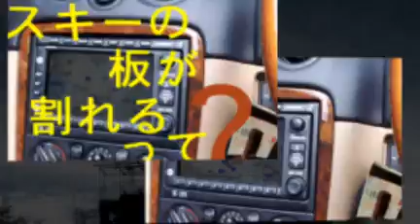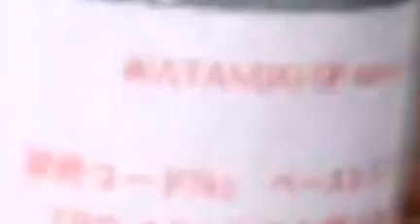FRP強く 壊れないFRPが欲しい#強靱なベースレジン#エポキシ#強力なフレキシブル耐衝撃FRP#強靱なレジン#ハイブリッドエポキシ開発品BlrnnyMOV44#TBRエアリアル2th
FRP強くする、壊れないFRPが欲しい!! 強靱なベースレジン!!エポキシ開発品 [FRP強くする、壊れないFRPが欲しい!! 強靱なベースレジン!!エポキシ開発品 ] TBR-エアリアル試作品として

1BL 強いFRP,耐衝撃#壊れないFRP,接着強度#金属アルミ-接着,剛性-しみ込み性能1 GM-6800と#GM-1508系のハイブリッドだが、試作品#GM6815として20140315

BlennyMOV-86　[殆ど#TBR GM-6815]FRP CFRP 叩いて 端切れFRP ハンマーで壊して 破損しない 割れない 強靭# 強いFRP 衝撃 ハイブリッド 2種類の材料 かけ合わせ

はてなブログ特集サイト2016年10月3日耐衝撃で高強度なFRP-強化プラスチック-割れないFRPが欲しい!!

[割れないFRP]強く、壊れないFRPが欲しい!! 強靱なFRP補強・接着～FRP補強
FRP強くする、壊れないFRPが欲しい!! 強靱なFRPベースレジンをエポキシ開発品で挑戦!!
がんばれ!!トリノ、バンクーバー!!

BlennyMOV-117 えっ!!ハイブリッド2種類を混ぜて!! パテに液液を添加して!! GM-1508とGM-2100で GM-8300とGM-1508で GM-6800とGM-1508で [YouTube,動画,ユーチューブ]

GM-6800-X3とGM-1508(開発コード名:どんぐりコロコロNo.8)のハイブリッドレジンで!!
何なんだ・・どんぐりコロコロ-レジン!!GM-1508

/entry/2016/07/01/211815
透明樹脂GM-9028特集サイトTOP

強いFRP,割れないFRP,壊れないFRP,強度&しなやか&靱性のある高強度FRPが欲しい!!=フリースタイル,エアリア ル,モーグル練習スキー板=ウォータージャンプ用スキー板のFRP材料樹脂開発

[エアリアルFRP専用開発品 TBR-6800-X3]+[開発コード名 どんぐりコロコロNo.8 登録品番GM-1508]
2種類のハイブリット・・50%+50%混合品にて強靱なFRP補強を実施・・ガラスクロスは日東紡WS520、バインダーの混 合FRP製作仕様-Gクロスラミネート枚数&寸法-プレス方法-リケイフィルム-加熱処理などは・・WATANUKI-綿貫-ス ペック

2003年　9月も終わり、10月1日、朝
説明写真貼付の重いメールが・・・届く短い・・タイトル・・・質問です。・・の言葉
「はじめまして。私はフリースタイルスキーのエアリアルという競技をしています と申します。」
「2006年トリノオリンピック 」から始まった。エポキシ=バインダーとしての材料開 発は着地点が見えてきたが、競技選手各位の挑戦は・・代を重ね、続いている。ご活躍とケガの無いことを祈念している。
スキー板の修理・接着～FRP補強・・エアリアル・スキージャンプ競技練習板のFRP補強接着---特集サイトTOP頁

FRP補強接着---特集サイト2　TOP頁へ

2011年6月29日白馬さのさか・エアリアル-モーグル合宿特集

強いFRPって!!　壊れないFRPって!!・・できないか!!　3回転ジャンプ!!
バイアスカーボンのCFRP・・すごいじゃん!!
FRP,CFRPのエポキシ材料選定-カーボン用のGM-6800と破断伸び率の大きいGM-1508のブレンドも検討。スキー 板[エアリアル]ウォータージャンプのFR P補強修理とレーシング用のFRPカウリング製作写真記録・・特集サイトTOP

高性能FRP用エポキシ樹脂・・GM-6600、6800TOP頁

どんぐりコロコロは、ちょっと、魅力的 !!
・・やっぱり、あるようで・なかった・・
ベーシック、定番。そして上質・高性能ベースレジン。
開発コード「どんぐりコロコロ-No.8」商品番号GM-1508

・・関連[動画-YouTube-ユーチューブ]・・
FRP強くする、壊れないFRPが欲しい!! 強靱なベースレジン!!エポキシ開発品

強いFRP,割れない,壊れない,強度&しなやか&靱性のある高強度FRPが欲しい!!1

エアリアル-倉田孝太郎さんの-webサイトへリンク

エアリアル-田原直哉さんの-webサイトへリンク

再生リスト[動画-YouTube-ユーチューブ]

GM-6800/カーボンCFRP,FRP製作用ベースエポキシ樹脂